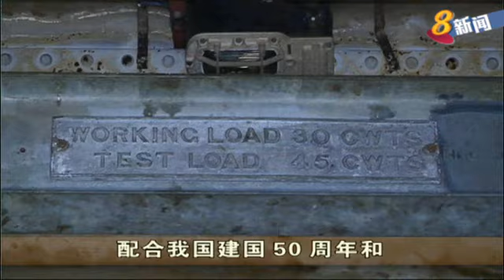兀兰神秘二战英军军火库将首次对外开放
兀兰海军部西路附近树林里，一座保存完好的二战英军军火库，将首次对外开放。